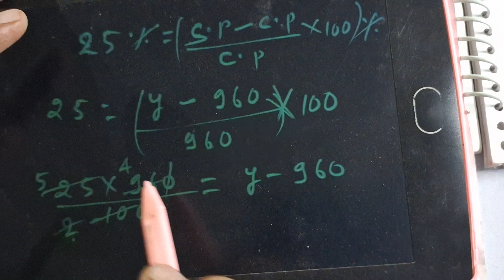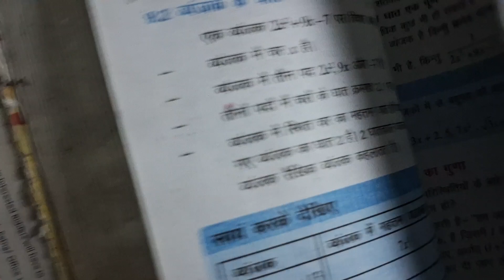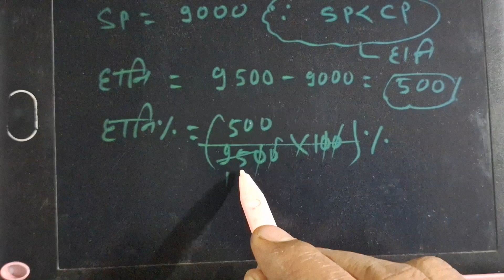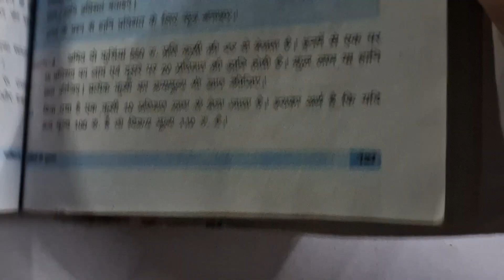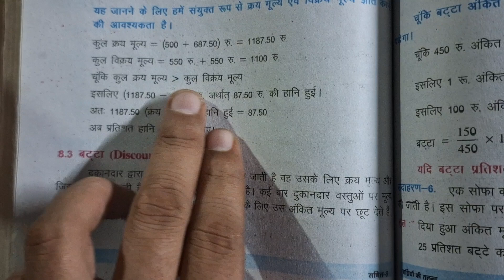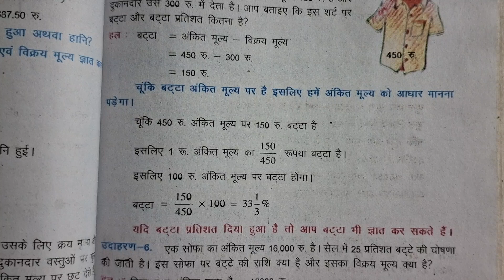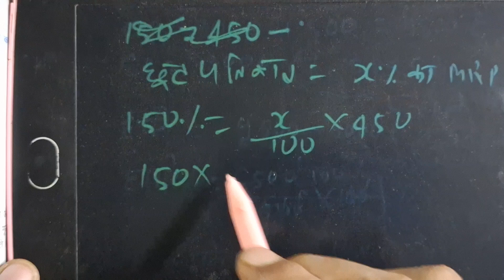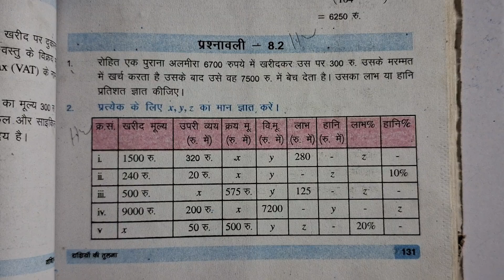Bihar board class 8th math Ex-8.1 राशियों की तुलना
सभी बोर्ड के लिए राशियों की तुलना कक्षा आठवीं